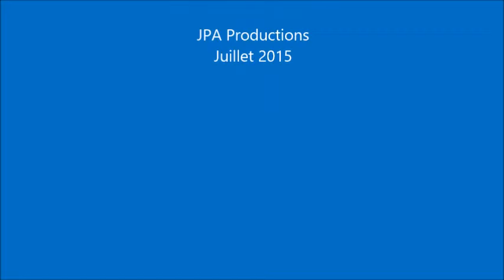21 juin 2015 - Arrivée à Bora Bora au petit matin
Quelques images de Bora Bora prises au petit matin après une nuit de navigation depuis Huahine.